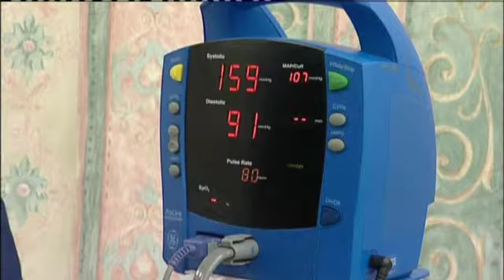CRIMINAL INVESTIGATION BEGINS INTO DEATH AT STAFFORD HOSPITAL (11/04/2013)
A criminal investigation has been started into the death of a diabetic woman at Stafford Hospital. Gillian Astbury died six years ago after staff failed to administer insulin.